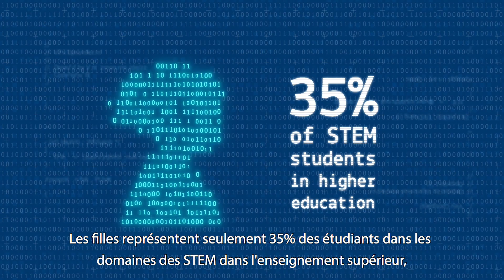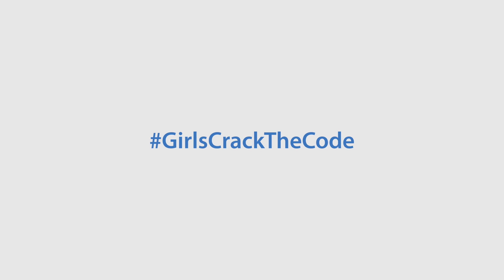Cracking the Code: Quality education, equally for all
In 2015, all 193 UN Member States committed to 17 Sustainable Development Goals. All of these goals and particularly quality education and gender equality are advanced by promoting girls' education in science, technology, engineering and mathematics (STEM). Join UNESCO in its efforts to help

Déchiffrer le code : Éducation de qualité, égale pour tous
En 2015, les 193 États membres de l'ONU se sont engagés à atteindre 17 Objectifs de développement durable. Tous ces objectifs, et en particulier, l’accès à une éducation de qualité et à l’égalité des sexes sont réalisés par le biais de la promotion de l'éducation des filles en science, technologie, ingénierie et mathématiques (STEM). Joignez vous aux efforts de l’UNESCO visant à aider les filles à déchiffrer le code.